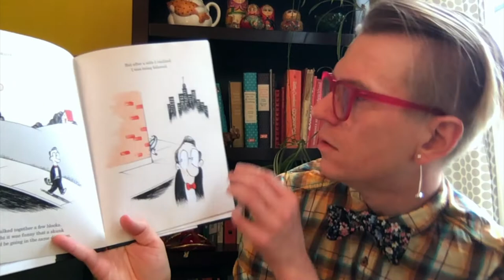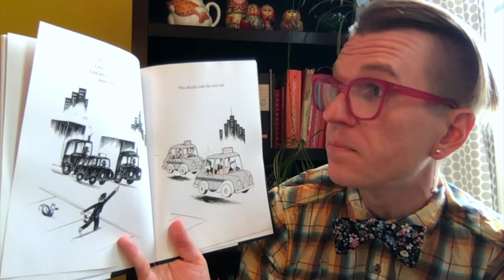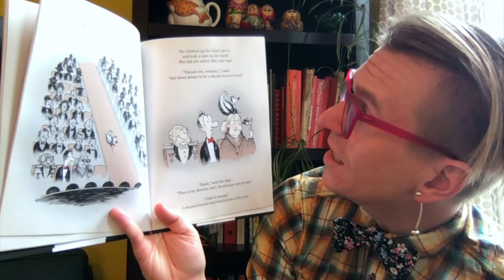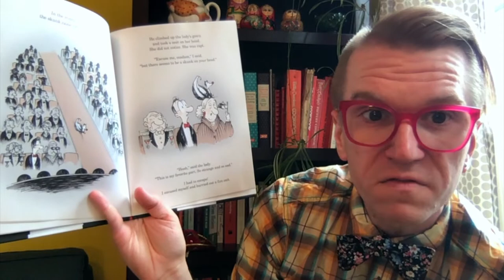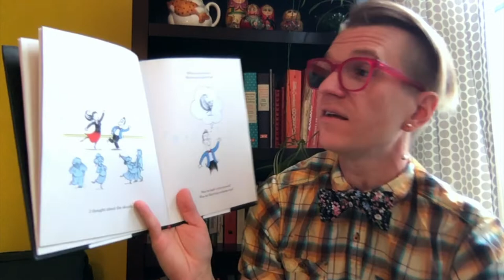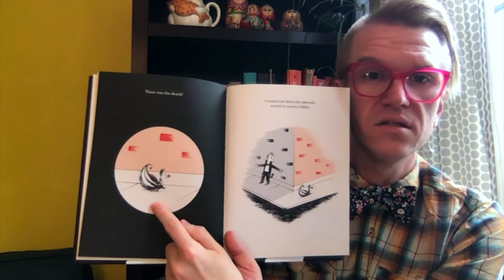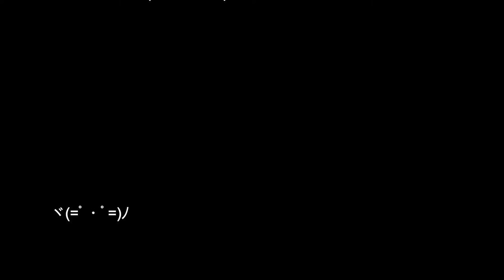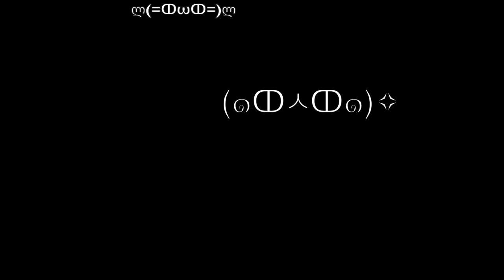The Skunk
Mr. Neil read The Skunk and demonstrates hand washing. Also, the basil seeds have finally sprouted.